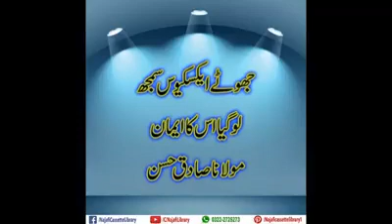Jhoote acscuse samajh lo ieemaan gaya